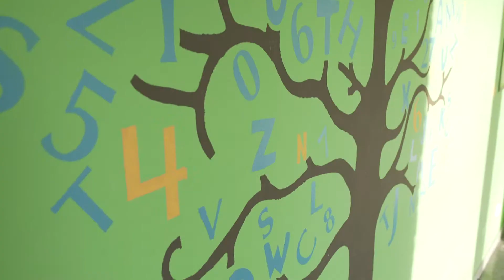Gemeente Rhenen - Integraal Kindcentrum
Voor de gemeente Rhenen hebben we meerdere video's gemaakt omtrent het bestuursprogramma 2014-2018. Eén voorbeeld daarvan is het Integraal Kindcentrum. Hierbij volgt het kind dezelfde leerlijn van 0 tot 12 jaar.